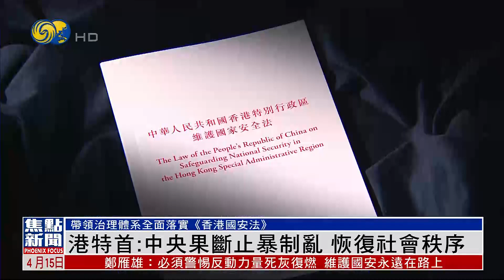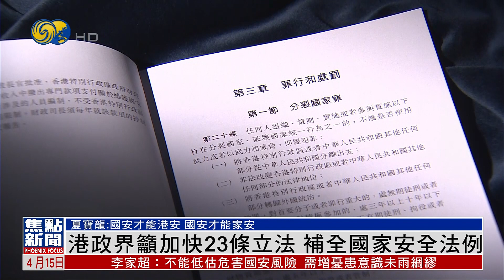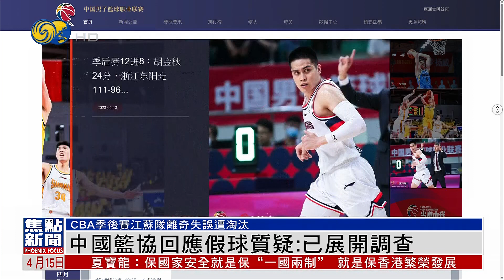卢拉：美应停止鼓动俄乌战争 吁谈论和平（凤凰焦点新闻HD230415）